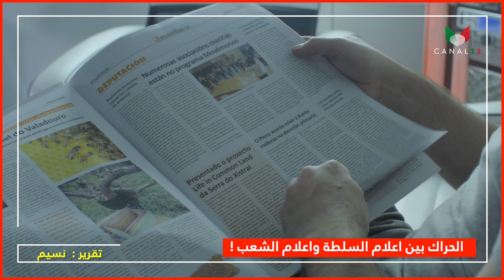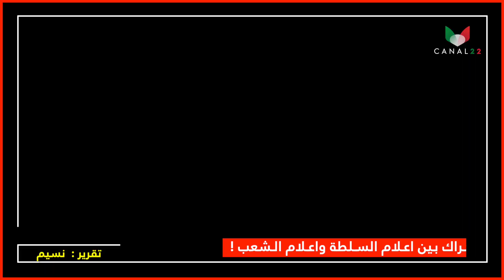! الحراك بين اعلام السلطة واعلام الشعب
تقرير : نسيم